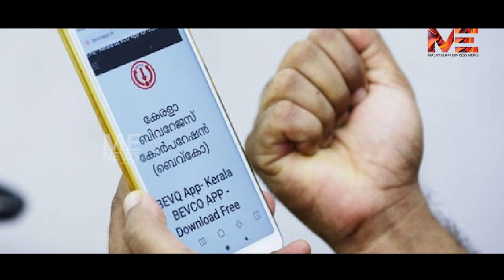ആപ്പ് ശരിക്കും 'ആപ്പാ'യിആകെപ്പാടെ ആശയക്കുഴപ്പത്തിൽ മദ്യവിതരണംഇതിനായിരുന്നോ ഈ പുകിലൊക്കെ?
ആപ്പ് ശരിക്കും 'ആപ്പാ'യി

ആകെപ്പാടെ ആശയക്കുഴപ്പത്തിൽ മദ്യവിതരണം

ഇതിനായിരുന്നോ ഈ പുകിലൊക്കെ?